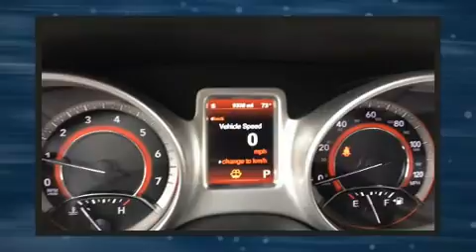2015 Dodge Journey R/T in Bowling Green, OH 43402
Al Smith Chrysler Dodge Jeep RAM
1303 N. Main St
in Bowling Green, OH 43402

Treat yourself to a test drive in the 2015 Dodge Journey. It features an automatic transmission, front-wheel drive, and a refined 6 cylinder engine. A wealth of standard features means that you no longer have to sacrifice. Like heated seats, front and rear reading lights, speed sensitive wipers, fully automatic headlights, power windows, remote keyless entry, cruise control, and 1-touch window functionality. Features such as automatic climate control and leather upholstery prove that economical transportation does not need to be sparsely equipped. Passengers in the third row enjoy seat back reclining functionality, providing an extra level of comfort and convenience. Premium sound drives 7 speakers, providing you and your passengers a sensational audio experience. Dodge also prioritized safety and security with features such as: dual front impact airbags with occupant sensing airbag, head curtain airbags, traction control, brake assist, anti-whiplash front head restraints, a panic alarm, and 4 wheel disc brakes with ABS. For added security, dynamic Stability Control supplements the drivetrain. This vehicle has achieved Certified Pre-Owned status, by passing a comprehensive certification process, including a rigorous 125 point inspection! Our experienced sales staff is eager to share its knowledge and enthusiasm with you. We'd be happy to answer any questions that you may have. Stop by our dealership or give us a call for more information.